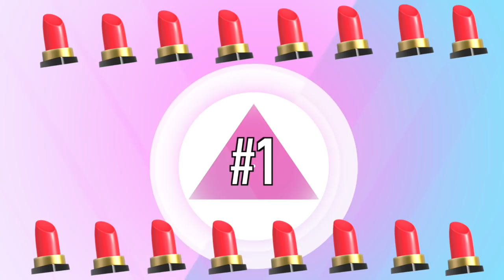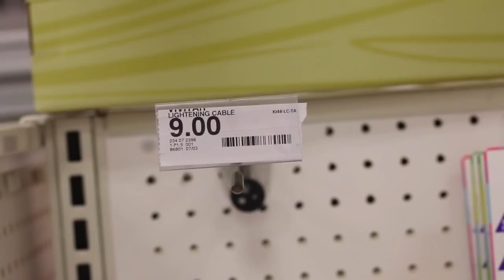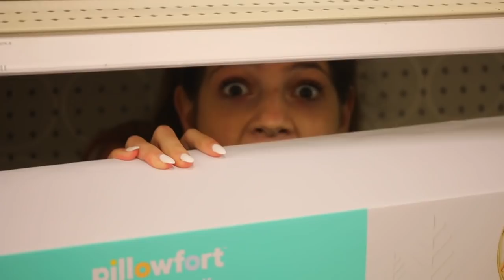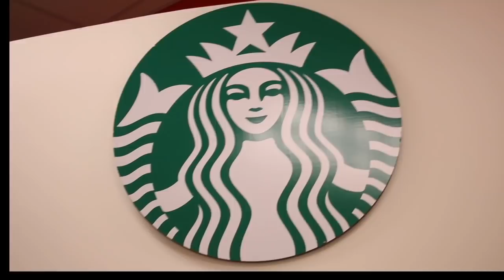Relatable Things ALL Girls Do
Is this you or just me? Comment the number of these you relate to! 1-7? Thanks to Hope Marie for filming with me after a 13 hour car ride home from Alabama

Annie's equipment:
CAMERA Canon 7GX & Canon 70D

ANNIE ROSE Summer POSTING SCHEDULE:
Wednesday - vlog 9am CST
Thursdays - Lifestyle 9am CST
Fridays - Vlog 9am CST